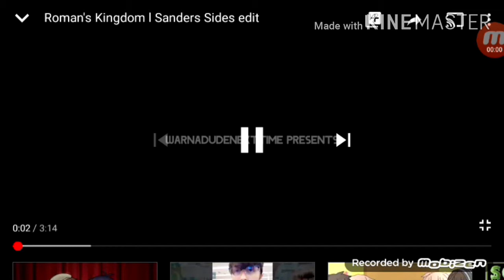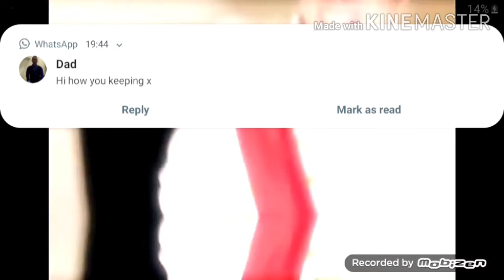Sides locked in a room for 24 hours